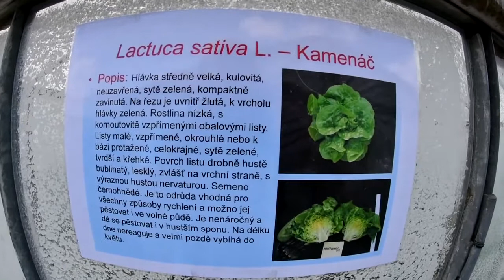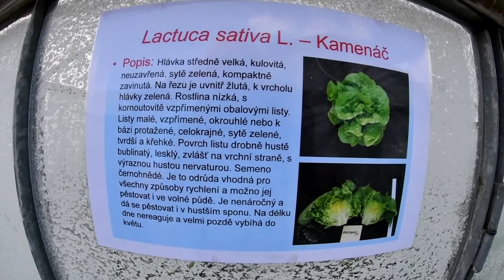Salát kamenáč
Video z Olomouce.